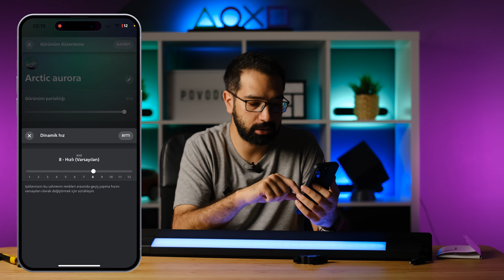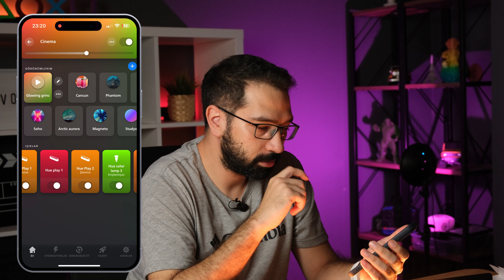Dış cephe için ışıkla boyama çözümü! Philips Hue Amarant Wallwasher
Bu videomuzda, Philips'in akıllı aydınlatma çözümleri ailesinin dış mekan için özelleştirilmiş bir versiyonu olan Philips Hue Amarant'ı kutusundan çıkarıyor ve ürünün özelliklerine performansona bakıyoru. İyi şeyiler!